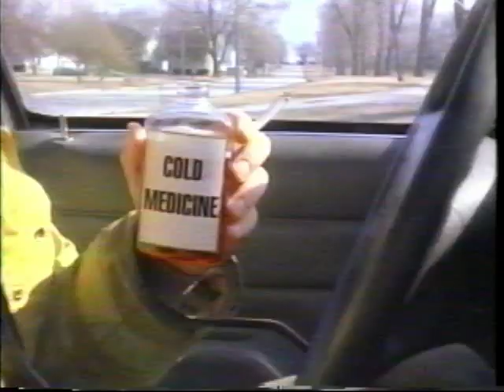The Dead Alewives Sketch Comedy Show - Part 1 of 5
1996 sketch comedy program made by Milwaukee's (now defunct) Dead Alewives improv comedy troupe (famous for their Summoner Geeks sketch). This is a VHS tape that they sold at some of their shows.